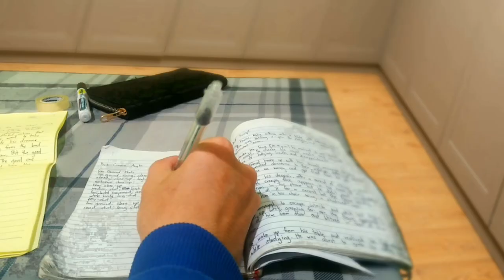Dreamscape by TimeLapse Prod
Logline | A young man from his school went home alone to do his schoolworks. After a while, he feels something unsettling because of tiredness so he takes a nap in his table then something strange is beginning to happen

Note: Most Trending Video award will be based on the number of views gathered from October 13, 2022, until November 5, 2022, at 5:00 PM.